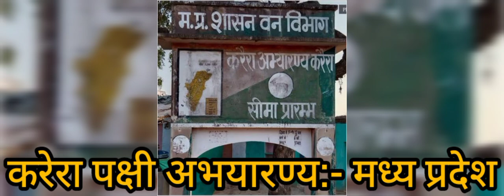Karera Wildlife Sanctuary, Shivpuri Madhya Pradesh(करेरा वन्यजीव अभयारण्य मध्यप्रदेश शिवपुरी)